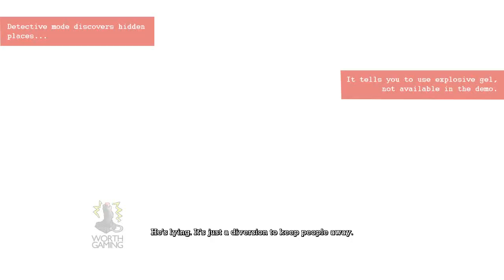QuickGame - Tips & Secrets #1: Batman Arkham Asylum [HD]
Discover Batman Arkham Asylum hidden places and unlockables.
Click "Watch in HD" for the best experience.